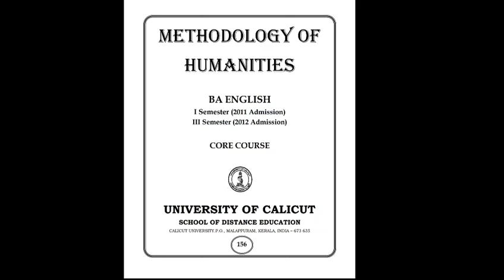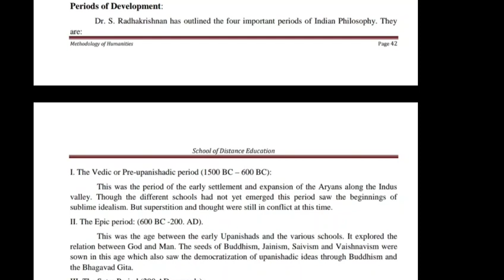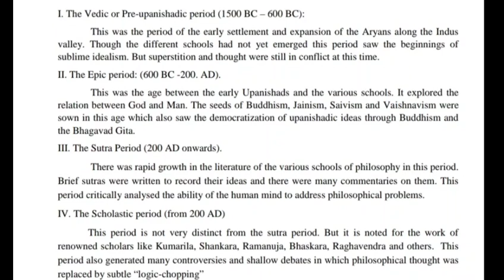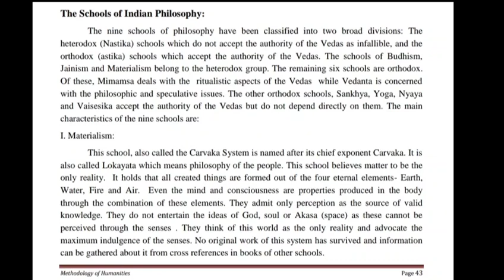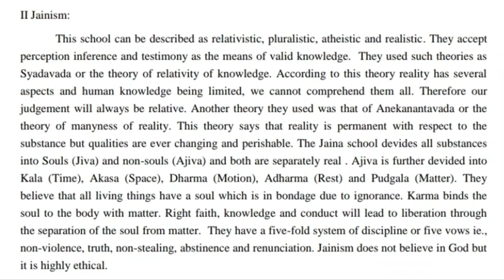Calicut University | BA Eng | Part 1 | Methodology of Humanities | The Schools of Indian Philosophy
Module IV
Indian Philosophy